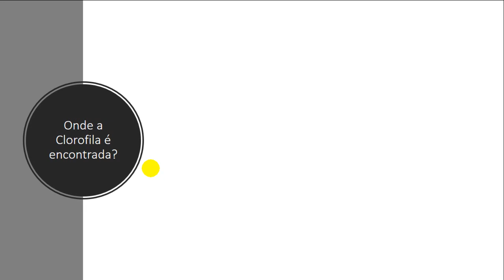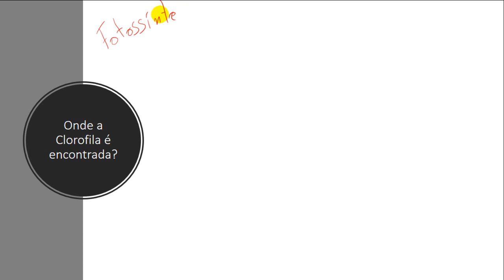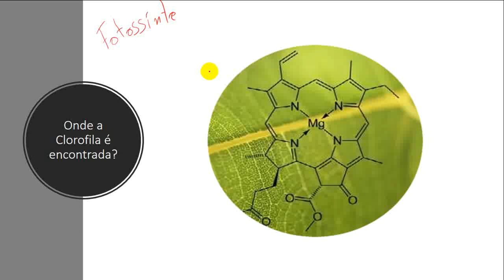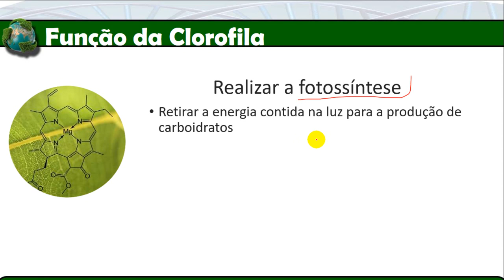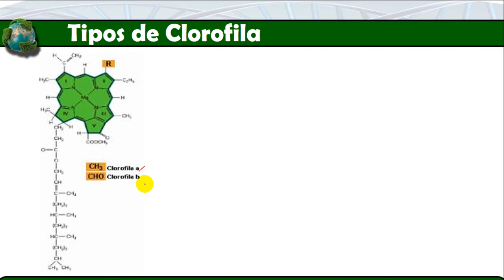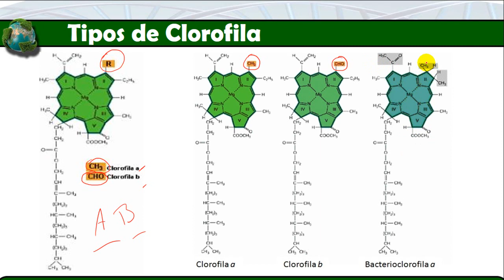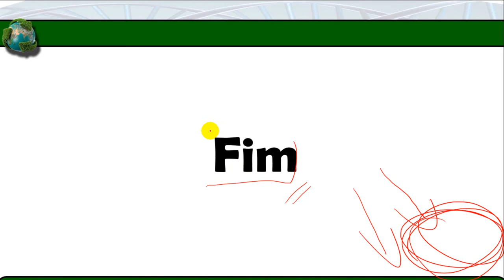O que é clorofila Função, tipos e sua importância